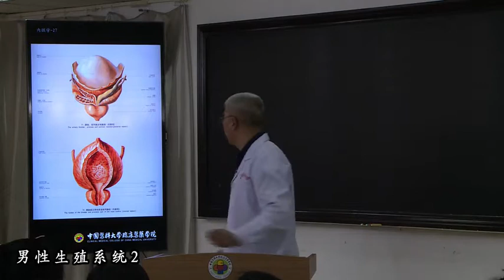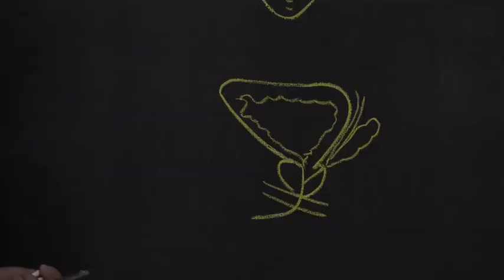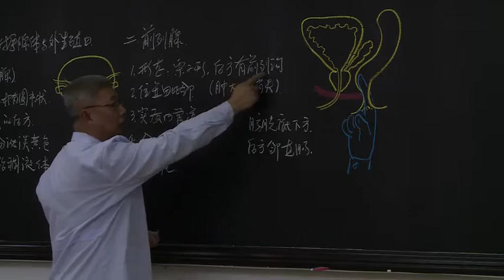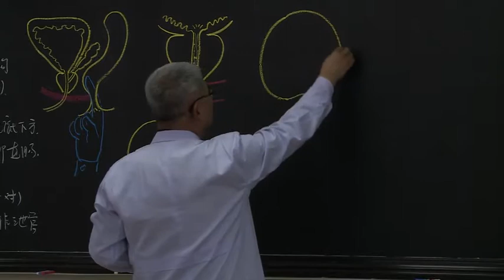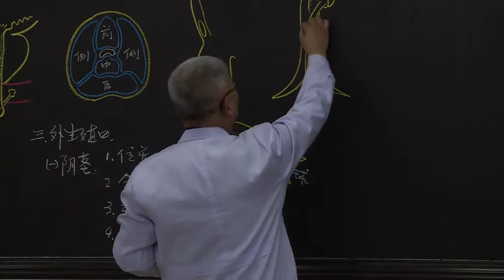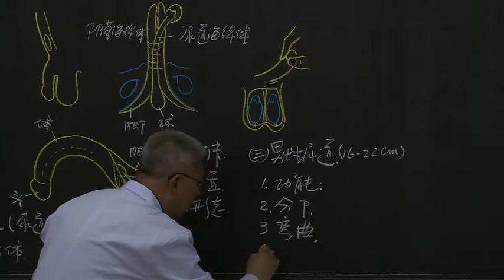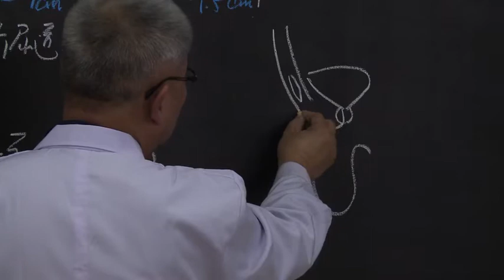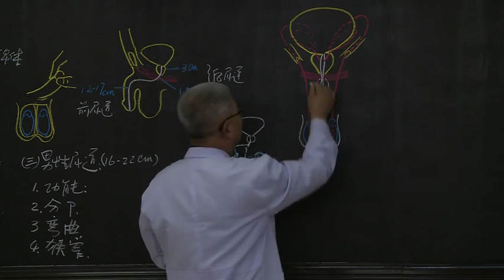5 3 男性生殖系统附属腺体和外生殖器 中国医科大学 系统解剖学